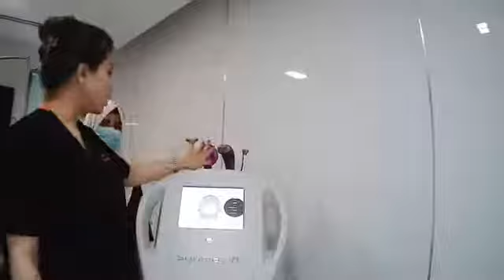Treatment to Reduce Fat | Dr. Asma Tasnim Khan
Dr Tasnim Khan (ডার্মাটোলজিস্ট) থাকবেন ফেইসবুক লাইভে আপনাদের প্রশ্নের উত্তর নিয়ে

টপিক: মেদ কমাতে অত্যাধুনিক চিকিৎসা

তারিখ: 6th October, 2020 (This Tuesday)
সময়: 12:00 PM - 1:00 PM

লাইভ চলাকালীন Appointment booking করলেই পাচ্ছেন Free Doctor Consultation (In Our Center).

Visit EW Villa Medica Bangladesh Premier Center. @Navana Newbury Place 4/1/A (5th floor), Sobhanbag, Opposite of Rapa Plaza, Dhanmondi 28